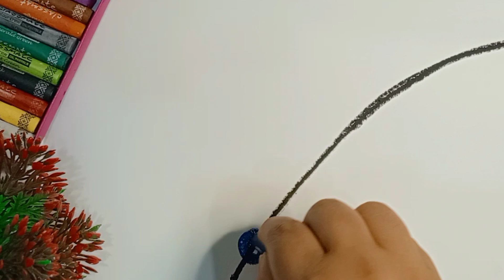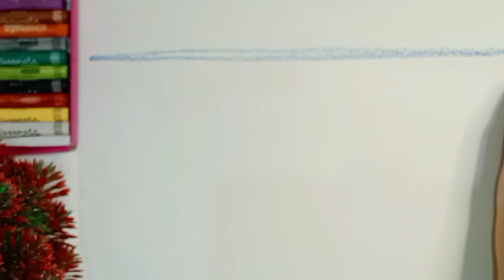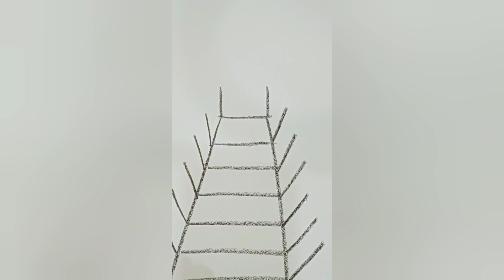Oil pastel easy drawings//oilpasteldrawing